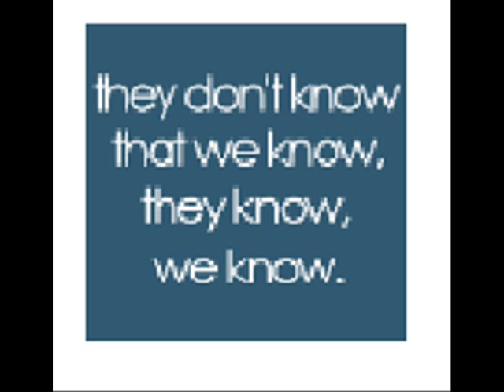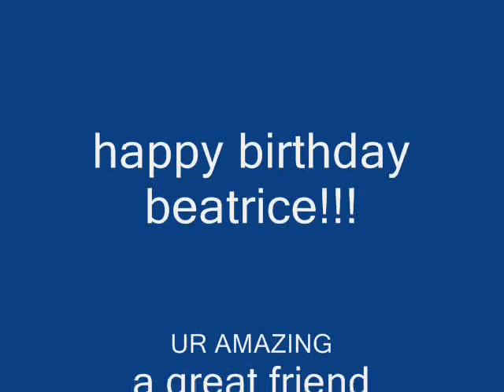happy birthday beatrice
happy b-day Bea,
u rock
~sammie